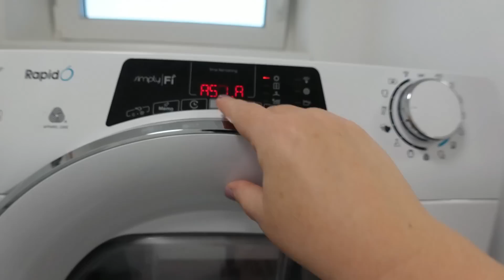Nagy mosás van koszoséknál..mennyi a víz a szárítóba..és a Pizza 223.rész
Nagy mosás van koszoséknál..mosok, dumálok, teregetek, pizzát sütök, eszek, és megmutatom mennyi víz keletkezik a szárítógépben.